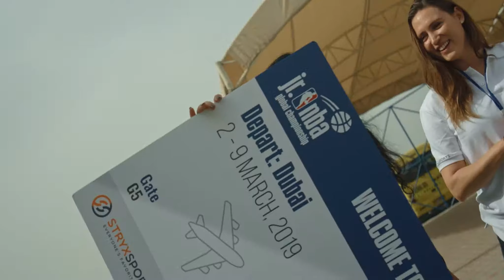Nadim's journey to the Jr NBA Basketball Championship Selection Camp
Watch Nadim's journey from the very first NBA Basketball School in Dubai, to being selected to attend the Junior NBA Basketball Championship selection camp in Bologna, Italy!!

His reaction is priceless!